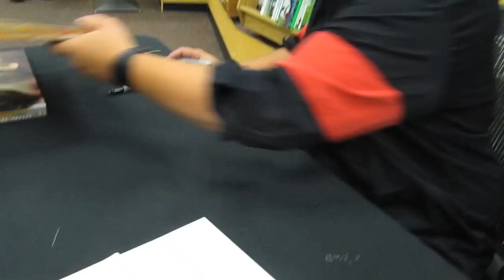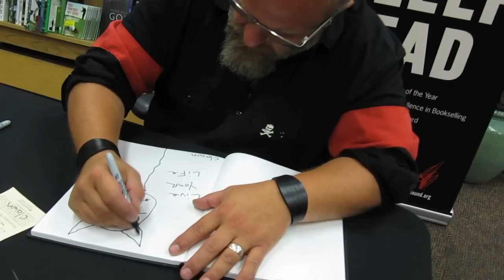Meeting M Shawn Crahan - Clown from Slipknot 7-5-12 in Tempe, AZ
My friend and I went down to Changing Hands Bookstore in Tempe where Clown was doing a book signing for his new book "Apocalyptic Nightmare Journey". The meet and greet was free and he was taking pictures and signing for everybody. He's definitely a cool guy and Im a huge Slipknot fan so it was awesome to get to meet him.